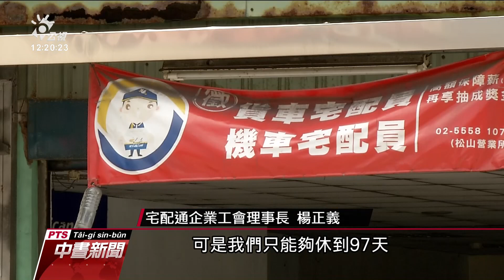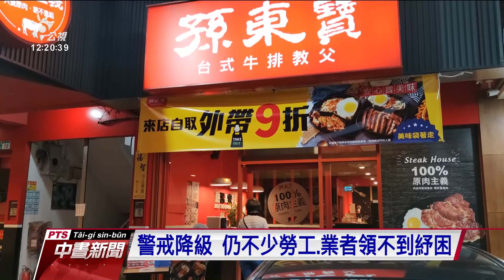勞動部擴大生活補貼對象 納部分中高齡與七月薪資減少一定比例勞工｜20210811 公視中晝新聞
雖然疫情警戒調降到二級，不少行業開始復工，但回顧三級警戒期間，還是有許多勞工和業者遭遇疫情嚴重衝擊，甚至領不到紓困。時代力量立委指出，像按摩業還有今年4、5月才新登記成立的業者，就很難申請；還有宅配業勞工反映，疫情帶來貨運、宅配商機，導致工作量大增，但薪資、休假條件卻沒有跟上。勞動部擴大「全時」和「部分工時」勞工生活補貼對象，把超過65歲或是有請領勞保老年給付卻還在工作的中高齡勞工，以及七月份薪資有受影響的全時勞工，都納入補貼範圍。